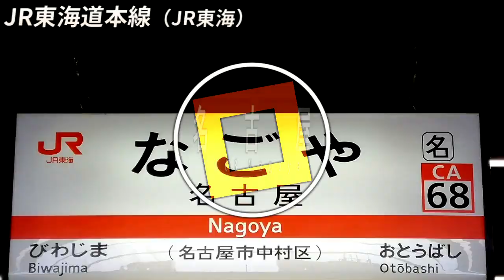愛美「ReSTARTING!!」でJR東海道本線の駅名を歌う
愛美さん、この度はCD発売本当におめでとうございます。

電圧空が愛美「ReSTARTING!!」でJR東海道本線（神戸～東京/美濃赤坂～大垣）の駅名を歌います。

【画像】
自前、とばかい様、亀戸しお様、wikimedia commons、railstatio.net、写真AC